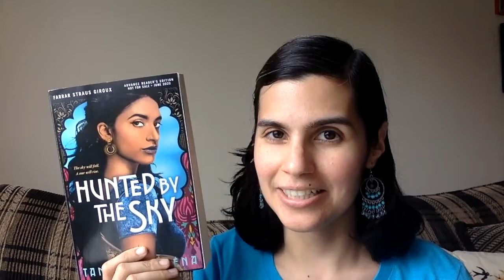Why Tanaz Bhathena Loves Libraries — ALA Virtual 2020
Author Tanaz Bhathena shares why she loves libraries, in honor of the ALA Virtual 2020 Conference!